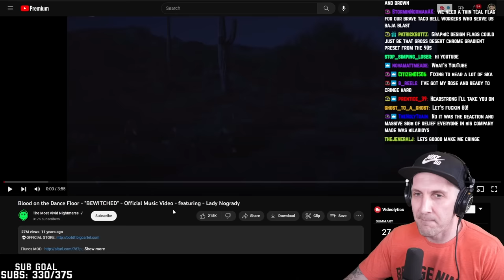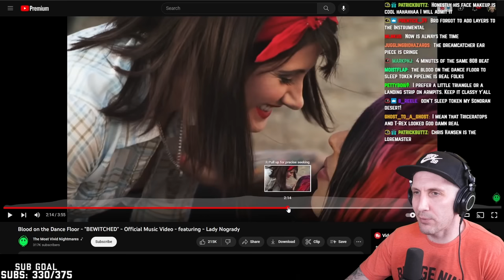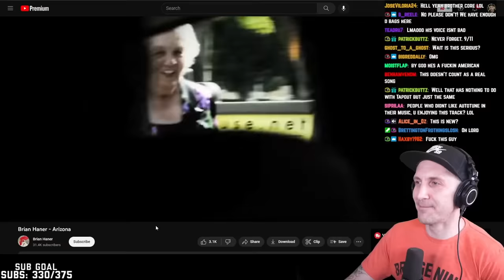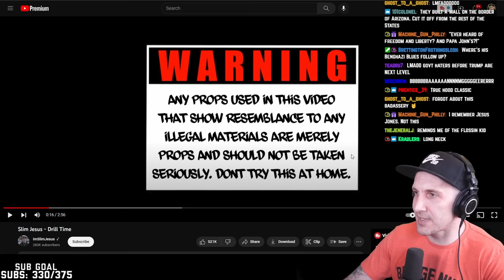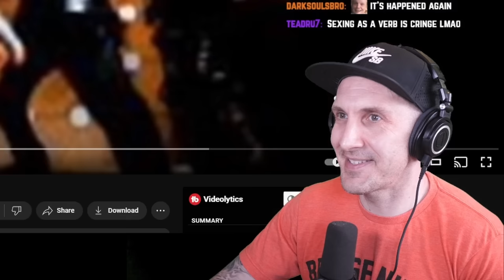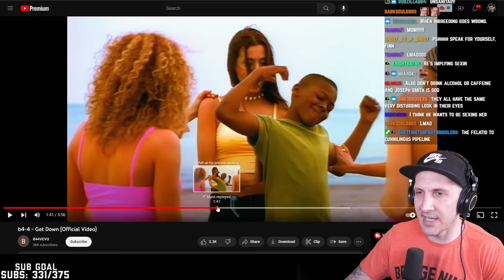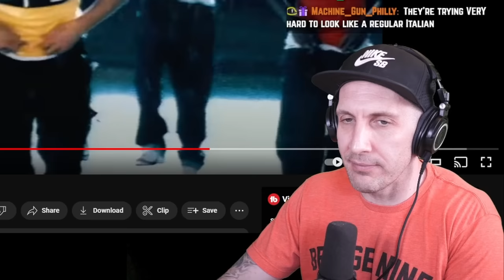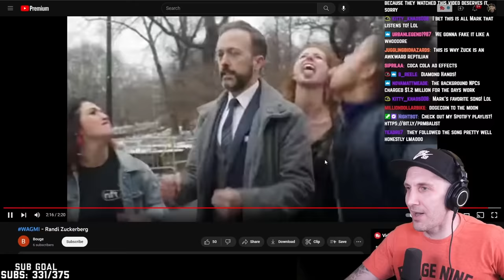The most CRINGE songs ever made (Blood On The Dance Floor, Slim Jesus & more)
I look at the most cringe songs ever made including Blood On The Dance Floor, Slim Jesus, Papa Gates, Randi Zuckerberg, Next and more.